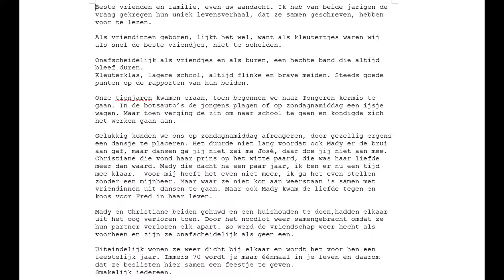Fotomontage 70 jaar Christiane en Mady